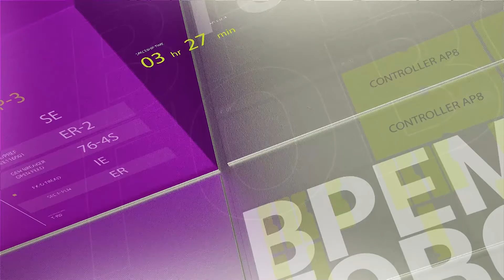Бизнес по-Алматински: как решаются Бизнес по-Алматински в мегаполисе? / Время говорить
Бизнес по-Алматински: как решаются проблемы МСБ в мегаполисе?

Итоги V конференции бизнеса Алматы: объемы инвестиций выросли на 9,9%

Т. Кулибаев: бизнесу Алматы необходима информация о назначении земельных участков;

Аким Сагинтаев: закон о статусе Алматы надо менять.

Гости программы:

Даулет Асылбеков - Начальник отдела аналитики и реализации программ палаты предпринимателей Алматы,
Константин Авершин - Предприниматель, основатель бизнеса

Ведущий: Данил Москаленко